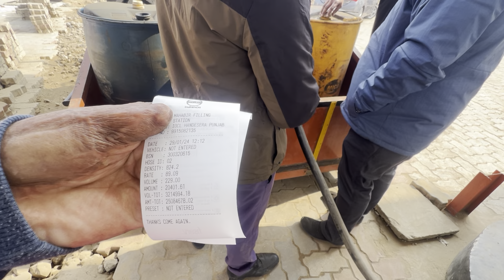Down ceiling Da kamm Shuru✅// Majhail Di Modification❤️